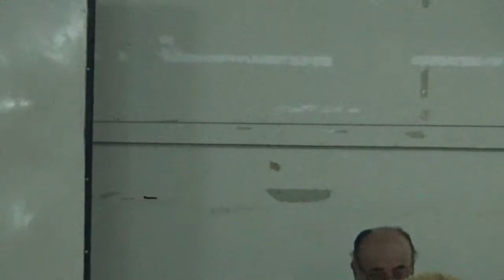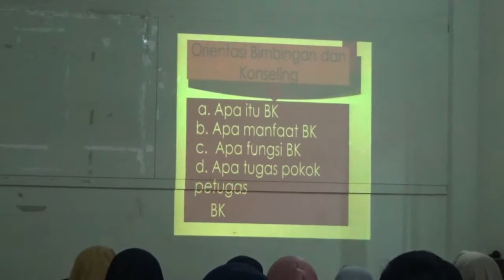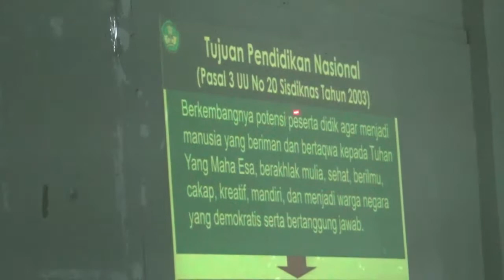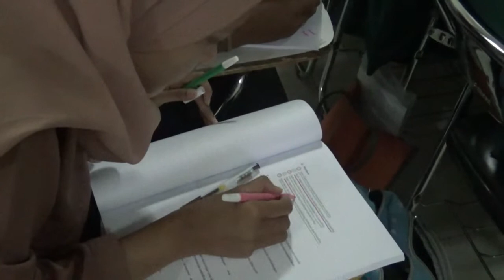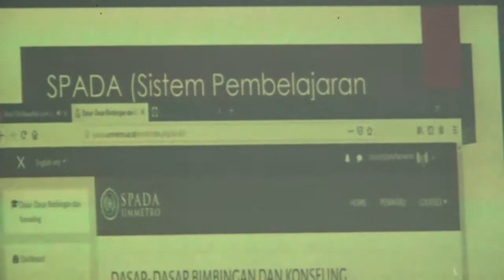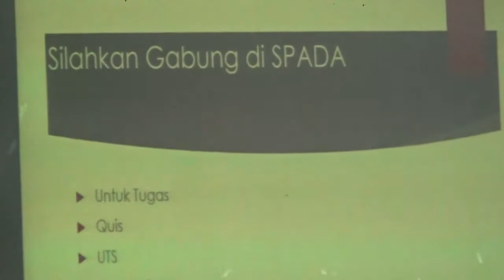Prof. Dr. H. Karwono, M Pd - Dasar-dasar BK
Tim Implementasi PDS Universitas Muhammadiyah Metro di Program Studi Bimbingan dan Konseling FKIP UM Metro